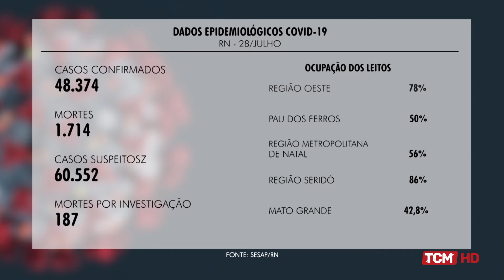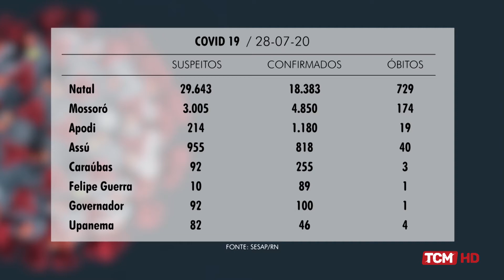Cenário Político - Entrevista com Pe. Flávio Augusto - Vigário Geral